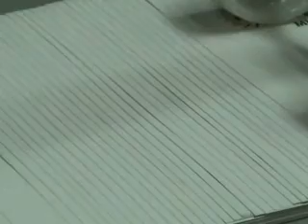Count Machinery Perfmaster Air Perforating Machine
Demonstration video of the Count Machinery Perfmaster Air Perforating and Scoring Machine at Factory Express!